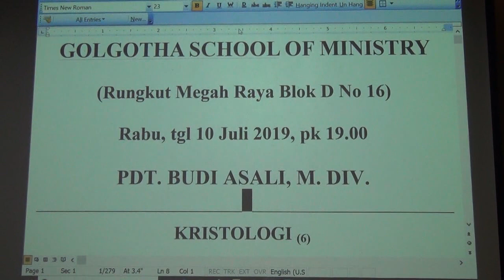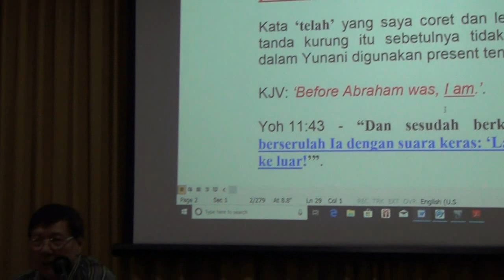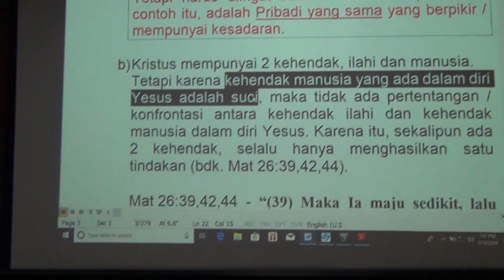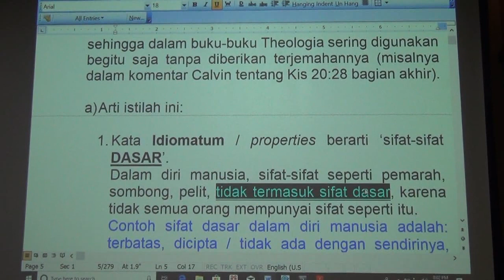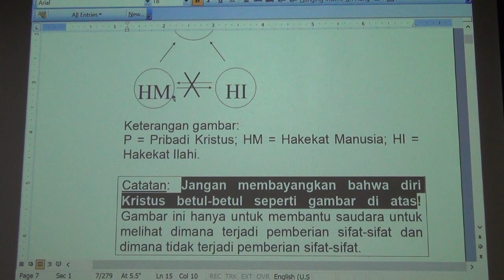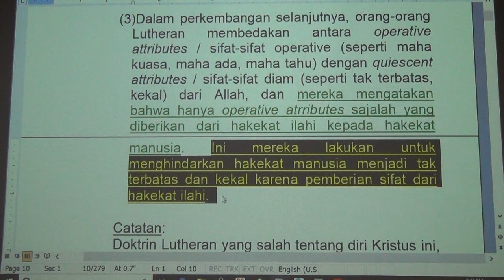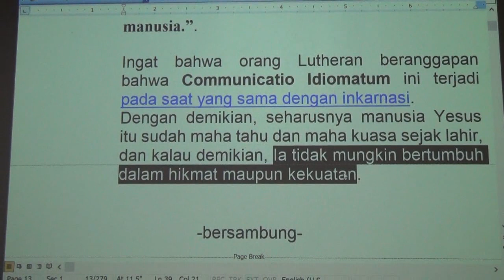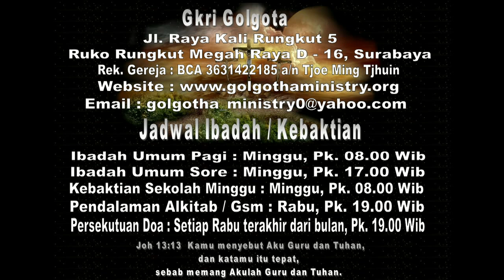CHRISTOLOGY - 06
GOLGOTHA SCHOOL OF MINISTRY

Rabu, tgl 10 Juli 2019, pk 19.00

KRISTOLOGI (6)

Jadwal Ibadah Minggu :
Kebaktian Pagi pk. 08.00 pagi